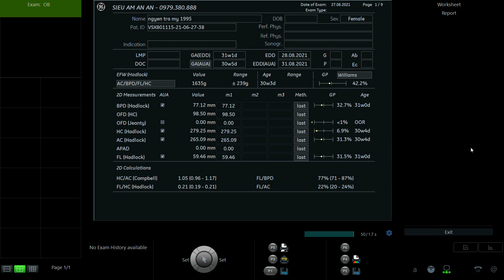NGUYỄN TRÀ MY 1995 P2